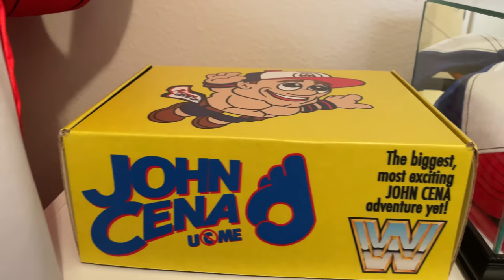My John Cena Merch Collection PT. 5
So many awesome memories captured in this t-shirt collection! It's amazing the stories and moments that pro wrestling creates and captures!